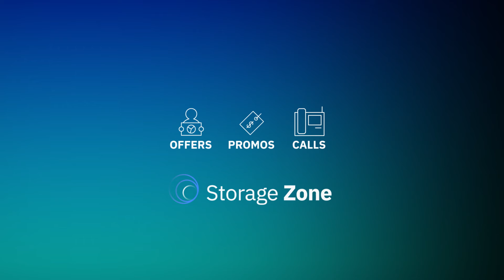IBM Modern Data Protection Partner Community